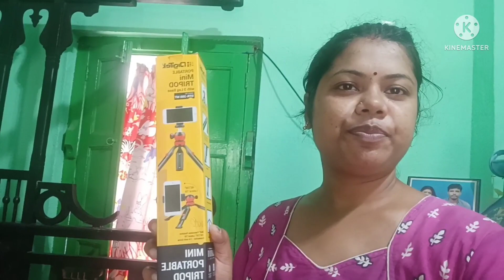Riya Usa যে এমন ধরনের মানুষ হবে তা আমি আগে ভাবিনি